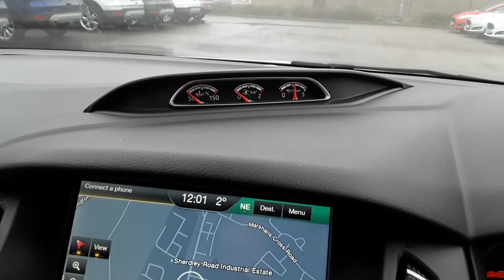MV66 DLJ Ford Focus